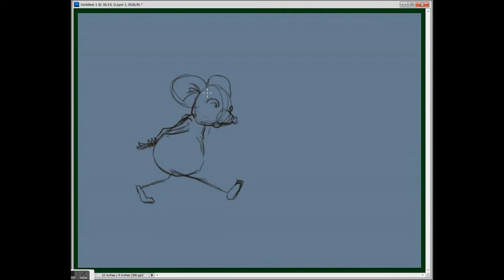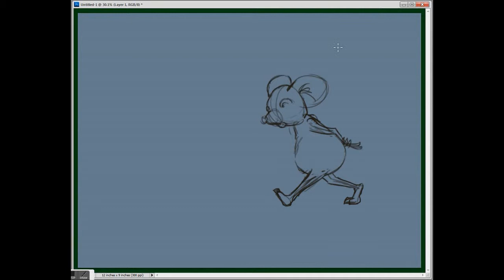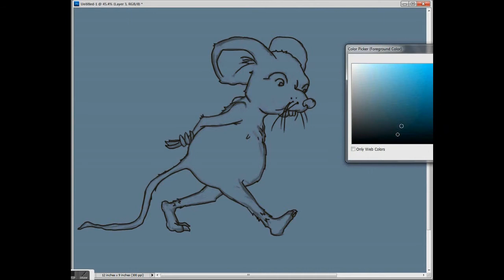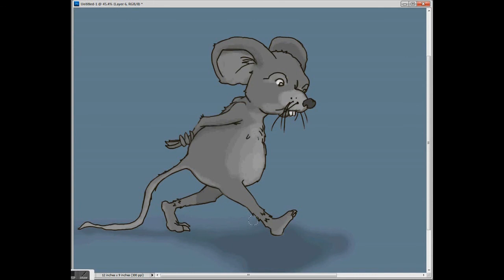Little Mouse Sketch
Just getting myself into the drawing mood by doodling